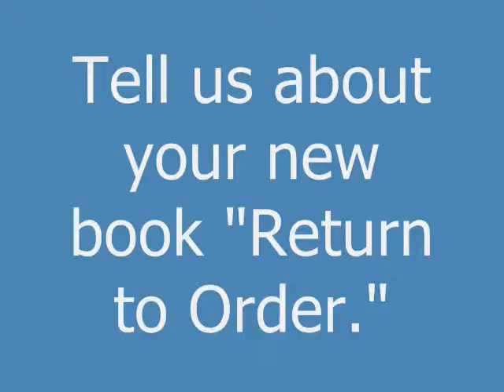CPAC 2013: Tradition, Family, Property